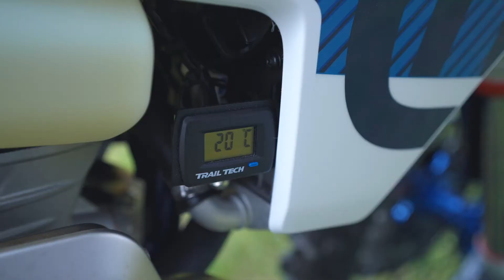Gama Enduro 2024 – Accesorii Tehnice｜ Husqvarna Motorcycles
Indiferent că preferi un dirt bike în 2 timpi sau o motocicletî în 4 timpi, TE 300 sau FE 350, poți îmbunătăți vehiculul enduro din gama 2024 Husqvarna cu upgrade-uri din catalogul de Accesorii Tehnice.

Pentru riderii care duc experiența de riding la extrem, colecția de accesorii include multiple părți de protecție.
Pentru îmbunătățirea performanței sunt disponibile mai multe soluții de evacuare.
În plus, pentru un look personalizat, pot fi adăugate componente anodizate care vor crea un impact vizual mai puternic.